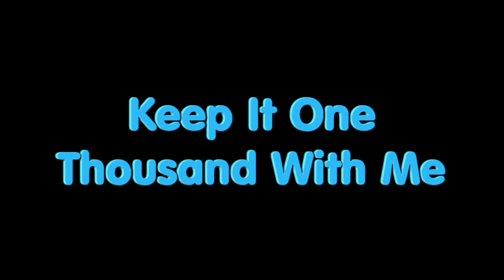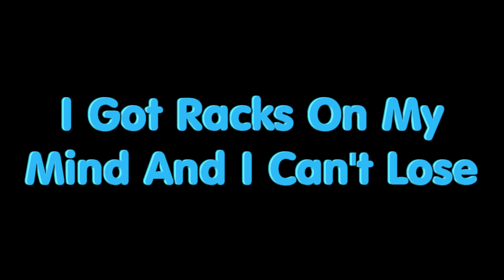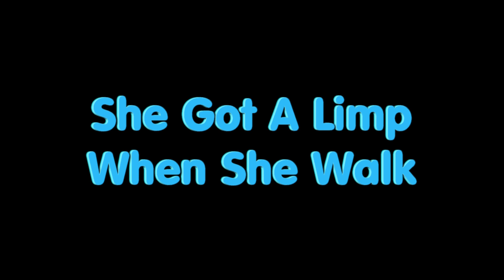Solitaires By Future Featuring Travis Scott Lyrics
Solitary diamonds, solitary jewels
With a bitch that's shinin', lookin' like the moon
Said she wanna party, wanna let it loose
Bustin' out my back room, she ain't out the loop
It's jumpin', let it in (Ooh)
I put it out, they come in (Ooh)

[Verse 1: Future & Travis Scott]
Came up off a brick
Bought a Richard Mille, my new watch don't tick
Drippin' in Louis V, made a movie, and Prada another film
It's the Don Dada, I stand this Lamborghini on one wheel
Twelve o'clock, and I got my gun clocked, and I'm on one pill
Monday all the way to Sunday, pick a time to drill
Gettin' my lettuce, I'm gettin' my paper, I'm gettin' my trees (Woo, woo)
One thousand percent, keep it one thousand with me (Woo, woo, yeah)
Started with my squad, so I can't chill
Money over bitches, gotta play the field
Coronavirus diamonds, you can catch the flu
Trap in bandos, walk in Jimmy Choo
Solitaries made a rockstar too (Ooh)
Solitary diamonds, I can show proof (Ooh)
That these bitches on me just like a pop group
I got racks on my mind and I can't lose (Yeah)
And I got solitary diamonds, solitary jewels
Watches full of baguettes, pockets full of blue (Yeah)
Girls gettin' naked in my swimming pool (Yeah)
I wanna take care you and your friends (Yeah)

Ooh
I put it out, they come in
Ooh (It's lit)
Radical decisions what we always choose
All the dogs is hungry and they sellin' food (Yeah)
Every time we do it, tend to hit the news
I don't want it if it's stiff or if that pussy loose
Runnin', know they gunnin' 'cause I got the juice
I been thuggin' since a youngin, brought that work to school
Floodin' all the hundreds, we done broke the pool
All this money bring the power, I didn't make the rules (Let's go)

[Verse 2: Future & Travis Scott]
Sipping on codeine got my screws loose
Making all this money got my screws loose (Yeah)
Ridin' Lamborgini made her pussy juicy
Grippin' on the wheel, playin' in her pussy
Diamonds on my neck been going crazy
I think I need to see a psychiatrist (Ooh)
Living in the streets and the gutter raised me
I know how to sell narcotics (Yeah)

When they let us off of lock', man, we gon' make that shit pop
Been humpin' wifey for so long, she got a limp when she walk
Got seven drops in four spots, I get to pick where I live
In the back they playin' twinsies like a Hugh Hefner zoo
On my teeth, these diamonds twinkle, in her legs a jacuzzi
I be tweakin' every day, I got some screws missin'
I keep an Air Max pump on me, no, not my 270s (Yeah)
And they know just where I be, it's like I'm 713 (Yeah)
Havin' money on this side is not the conversation (Yeah, yeah)
Solitary diamonds for my dawg inside, he waited, yeah (Straight up)

Bustin' out my back room, she ain't out to loop
I wanna take care you and your friends (Ooh)